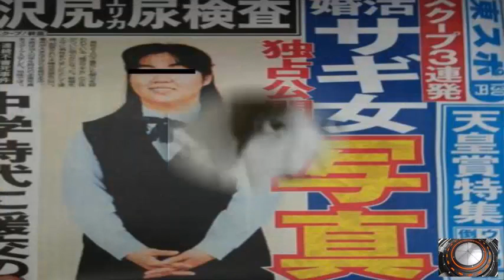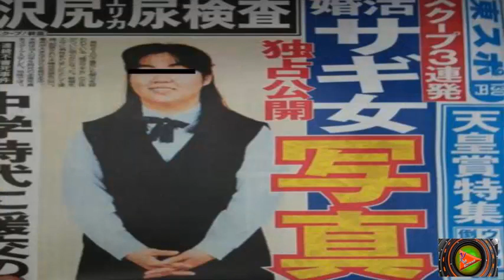មើលមុខឲ្យហើយទៅ! នេះគឺ Kanae Kijima ឃាតករស្រី​ដៃឆើត​​រហ័សនាម Black Widow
សួស្តីបងប្អូនទាំងអស់គ្នាៈ
»»»ហើយក៏សូមអធ្យាស្រ័យដល់ខ្ញុំបាទដែលជាអ្នកអានផង!!!
»សម្រាប់ការអានរបស់ខ្ញុំ ក្រែងមានការខុសឆ្គងដោយពាក្យសម្ដីត្រង់ចំណុចឯណានីមួយ ដោយអចេតនានោះ!!!
 ​​និយាយអំពី៖ព័ត៌មានតារា នឹងព័ត៌មានប្លែកៗថ្មីៗជារៀងរាល់ថ្ងៃ ពីឆានែលខ្ញុំបាទ។ សូមអរគុណ!!!